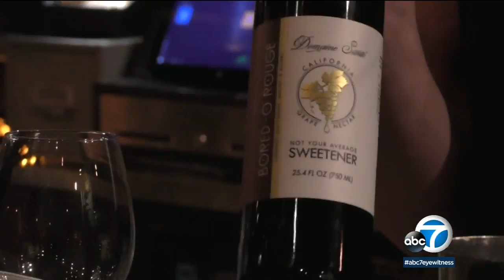Some LA bars offering healthier cocktails | ABC7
Today's bars are making strides in creating craft cocktails with healthy ingredients.